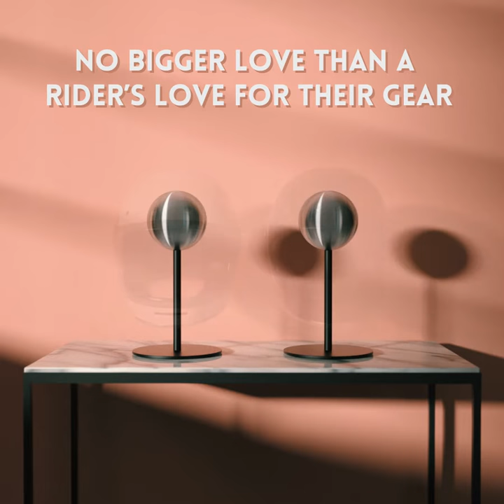Halley Helmet Stand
No bigger love than a rider’s love for their gear